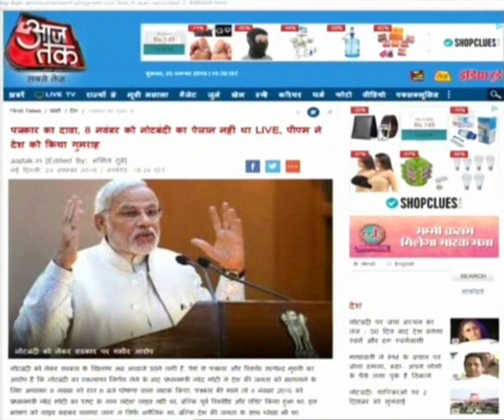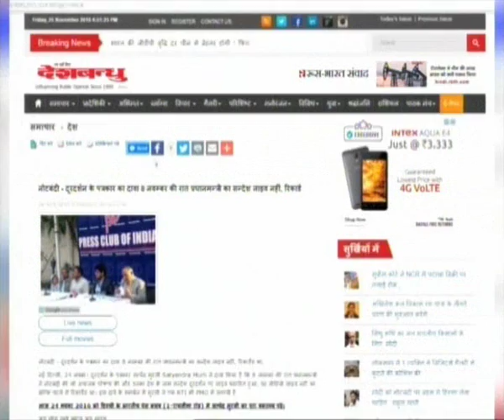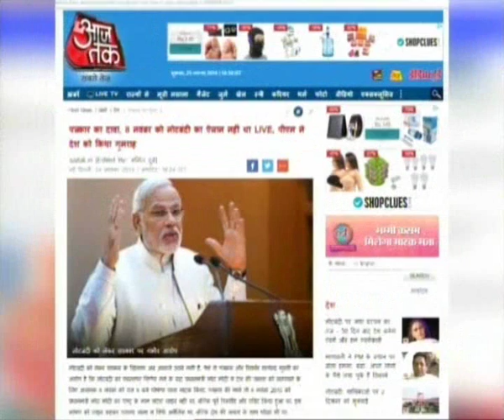PM Modi's speech on note ban was pre-recorded, claims DD News journalist Satyendra Murli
Prime Minister Narender Modi exposed by Doordarshan Journalist Satyendra Murli, speech on note ban was not live and it was recorded days ago, says Doordarshan journalist Satyendra Murli at a press club of India.